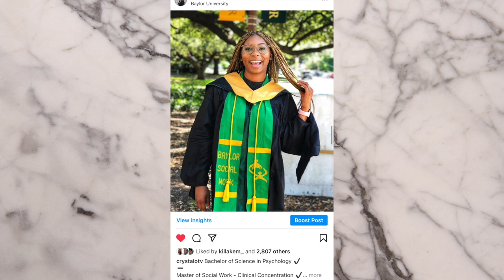God Told Me Not To Go To Med School... | STORY TIME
Hey Gems!
Today I am sharing a Storytime about my journey to becoming a therapist instead of going to Medschool !
The decision definitely wasn't easy and I wanted to share a few things that I experienced along the way.